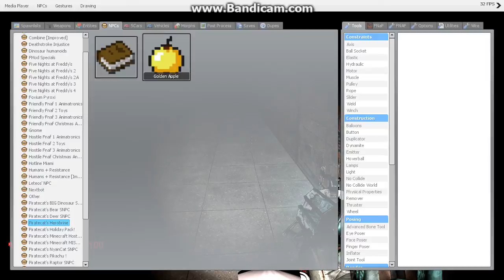DEATH BY SHADOW SPRINGY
Being bitched at and killed by shadow springy. recorded with bandicam. and me and cephei in goldy wire server.